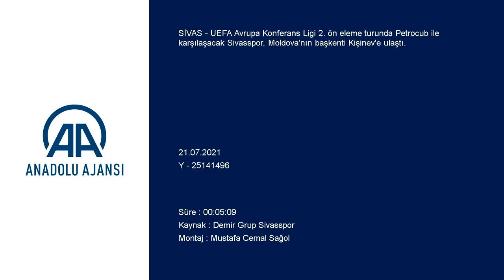Sivasspor, Kişinev'e ulaştı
GÖRÜNTÜ DÖKÜMÜ :
- Sivasspor'un İstanbul'dan hava yoluyla ayrılması
- Futbolcu kafilesinin uçakla yaptığı yolculuk
- Uçağın Kişinev'e varması
SİVAS (AA) - UEFA Avrupa Konferans Ligi 2. ön eleme turunda Petrocub ile karşılaşacak Sivasspor, Moldova'nın başkenti Kişinev'e ulaştı.
Kulüpten yapılan açıklamaya göre, kafileyi taşıyan Türk Hava Yolları'na (THY) ait özel uçak, Sabiha Gökçen Uluslararası Havalimanı'ndaki kalkışından 1 saat sonra Kişinev Uluslararası Havalimanı'na iniş yaptı.
Petrocub ile Demir Grup Sivasspor, UEFA Avrupa Konferans Ligi 2. ön eleme turunda yarın saat 20.00'de karşılaşacak. Mücadelede hakem Jeremie Pignard görev yapacak.
Sivasspor'un kafilesinde şu sporcular yer alıyor:
"Ahmet Oğuz, Ali Şaşal Vural, Caner Osmanpaşa, Dimitrios Goutas, Emre Satılmış, Eren Şahin, Fayçal Fajr, Hakan Arslan, Isaac Cofie, Jorge Felix, Kerem Atakan Kesgin, Koray Altınay, Leke Samson James, Muammer Yıldırım, Mustapha Yatabare, Olarenwaju Kayode, Pedro Henrique, Sefa Yılmaz, Uğur Çiftçi ve Ziya Erdal."
Kafilede, Başkan Vekili Erdal Sarılar, as başkanlar Faruk Taşseten ve Mehmet Akif Bağce de yer aldı.